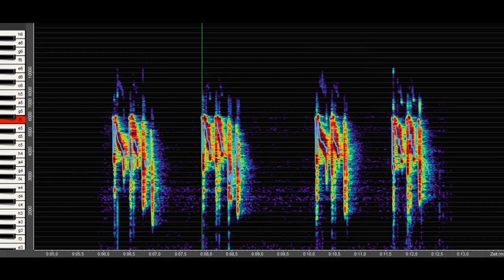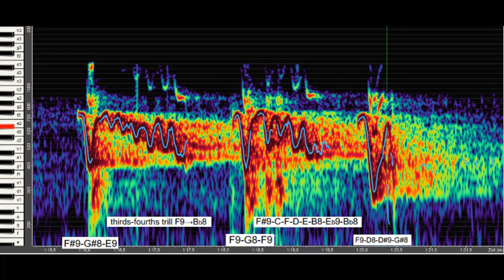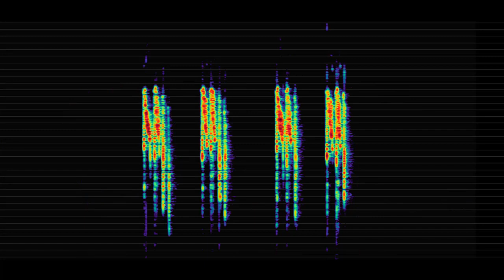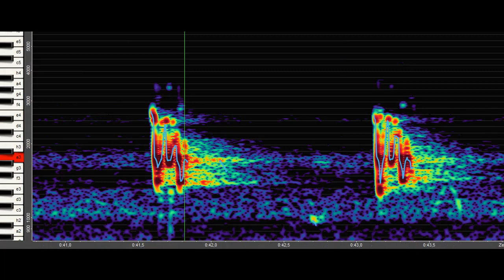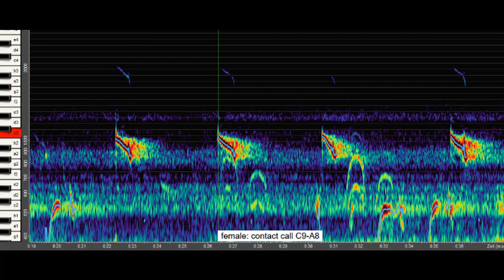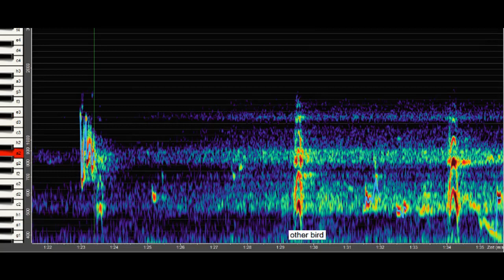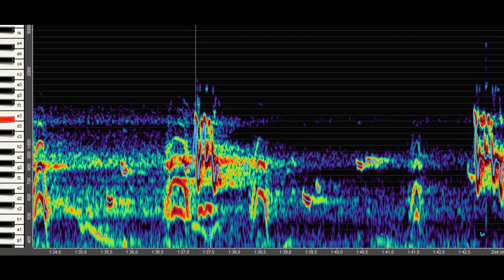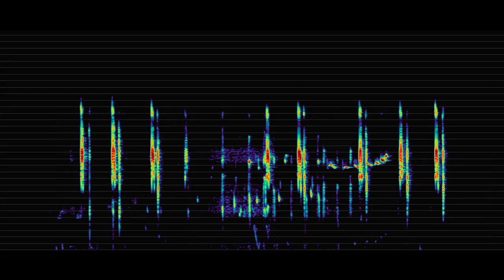Superb Fairy Wren (1) - calls from male and female - slowed down with notation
Superb Fairy Wren (1) - Malurus cyaneus - calls from male and female - slowed down with notation
1a: male calls - 1b: contact sounds from male and female forgaging side by side

The Superb Fairy Wren (Malurus cyaneus) is a tiny songbird found in south-eastern Australia.
The male Superb Fairy Wren has stunning rich velvet blue and black upperparts and throat when in breeding plumage. The song of this species is a fast, high-pitched reeling series of notes and is given by both males and females.

00:00 – male calls – slowed down 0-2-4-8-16x with notation
01:41 – 32x without keyboard and without pitch markers – moving calls in timbre spaces
03:07 – contact sounds from male and female – slowed down 0-4-8x with notation
07:37 – 16x: enchanting contact sounds for the ears as pure sound images

Every time I hear the original version again at the end of deep and great slowing down, I am deeply touched and overwhelmed with amazement: what incredible and wonderful spheres of sound are hidden in these contact sounds for our ears!

1a)
When you hear these calls in the original for the first time - if you notice any of these short, fine "chirp" sounds at all - you can hardly imagine the complex and well-designed sound figures that are actually being sung. When I see them in the spectrogram as long vertical stripes, close together between 12 and 3.5 kHz, I can at least suspect that a small excitement is happening in my ears. In the 8-fold slowdown (3 octaves lower and slower), I can at least analyze in the spectrogram what sound sequences these are and determine the exact pitches (unique octaves, fifths, thirds, etc.), which all move in an ordered spectrum. And only 4 octaves lower and 4 time octaves slower can I just about follow these still fast trills and glissandos with my ears. Only when slowed down 32 times does this calling song unfold its full musical magic for our ears.

In the original, a call lasts 0.4 s, in the 16x slowdown it takes 6.4 s and in the 32x slowdown it takes 12.8 s.
The actual volume is exactly the same in all positions. For the first F9 it is -24dB. (In the spectrogram of the Overtone-Analyzer you can read the volume of each individual frequency, including the partial tones, down to tenths of a decibel.)

In the first recording the male sings a series of 4 or 3 calls several times. The first two calls have a very fast glissando at the beginning of F#9 or F9 through a fifth, sixth or seventh (F#9-G#8-F#9), followed by a descending interval trill. There are whole tone trills, third and fourth trills or trills with increasing intervals (third→fifth). The trills run through a fourth (F9-C9), fifth (F#9-B8) or sixth (F#9-A8).
The other two calls consist of very large and very fast glissandos, e.g. F9-C8-E9-E8 ("C major") followed by Eb9-Bb7-G8 ("E flat major triad"). The first lasts 0.035 s and the second 0.03 s. Like the first, the second calls also vary, but remain in the same sound pattern and form interesting sound structures due to the glissando movements when played on the piano:

F9-D8-F9-Bb8-E9-C#8 /  D#9-B7-G#8-C9-F8 /  F9-B7-F8 D9-G8-G7 / F9-D8-Eb9-Ab8.

1b)
Even with these contact sounds, in the original you only hear a very short and very quiet "chirp" sound from the male (0.5 s at 3.5-12 kHz) and nothing from the female (B8-A8 at 8-7 kHz), even if I cancel the ambient noise.
But just 2 octaves lower you can hear significantly more and can already recognize correct sound shapes in the spectrogram. And amazingly, right at the beginning you see and hear a second contact call from the female at the same time as the male's sound. It can be heard again at the very end of the recording (F#8 at 6000 Hz). I also encountered both of the female's contact calls in other recordings of the Superb Fairy Wren, usually between or before the male's verses.

When slowed down 16 times, the male's simple contact sound develops into the most beautiful harmonious sound figures in hearing and seeing:
E9-E8-G# D#9-G#8-B-G#-E-G# (E major – G# major – E major)
E9-A8-E-A-D#9-G#8-D#9-C#-G#8-B#-G#  (E major – G# major – C#-7)
E9-A8-E-A D#9-G#8-C#9-C#-G#8-F-G#  (variation at the end: C# major, in the next call: B8-G#-E – E major)
C#9-A#8-C#-A#7-A#8-C# (F# major)
D#9-G#8-D#-B#7-G#8-D# (G# major)

At the end of the recording, the female raises her F#8 sound to G8 followed by 2 quarter tones: G8 Ab(-) Ab(+). At the same time the male intones an F-7 sound.

The recording ends with the following interesting sound figures:
C#9-A#8-C#-A#7-A#8-C# (F# major)
D#9-G#8-D#-B#7-G#8-D# (G# major)